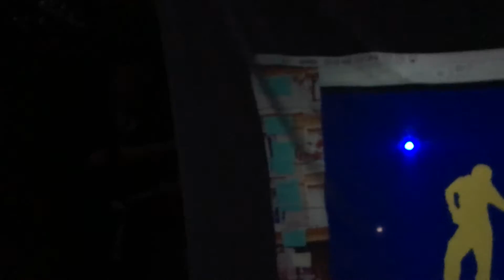Time Capsule: I Feel Blessed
This is the fourth week of my summer (8th July - 15th July) as a ridiculously long video time capsule.

This week includes way too much camping, way too little sleep and two birthday extravaganzas.